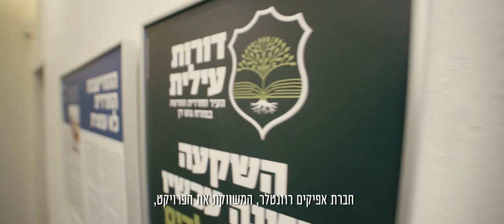חדשה לחברת הנדל"ן אפיקים רוזנטלר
בימוי | צילום | עריכה | צבע |  וסאונד Liron Afuta
כתיבת תוכן והגשה | עודד הרוש האלוף!
משרד פרסום | שקוף